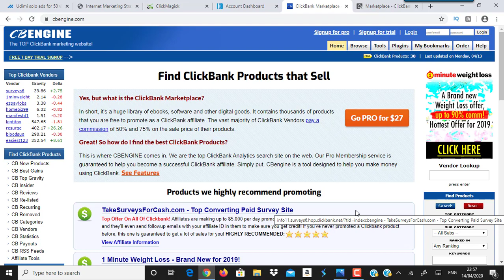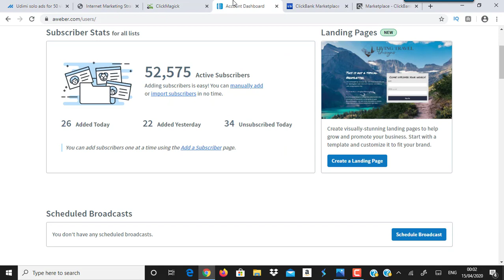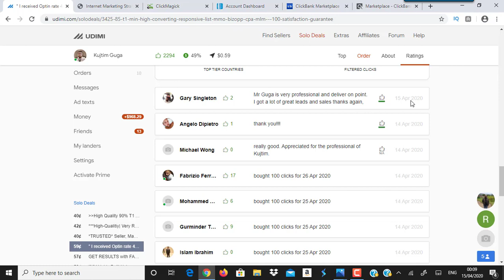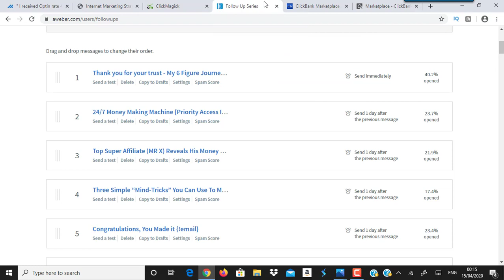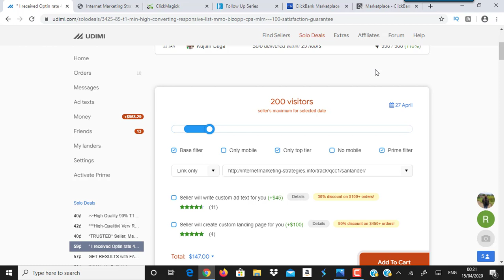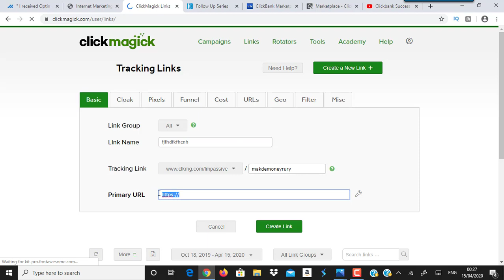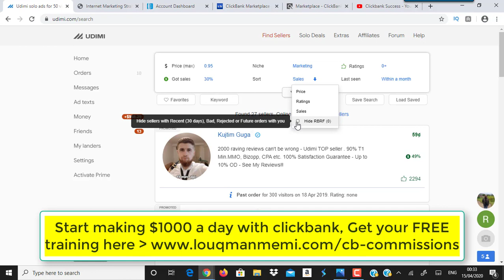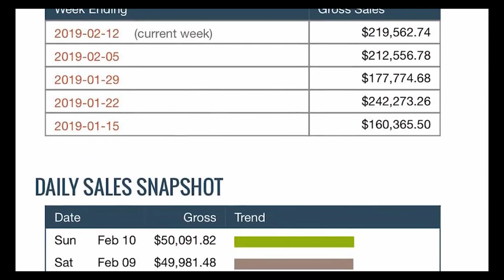🔥 Clickbank For Beginners Traffic Source - First $100 In Just 24 Hours (No Website Needed) 🔥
Clickbank For Beginners Traffic Source

TOP Recommendations For Clickbank Beginners

You want to build a clickbank business from home? I know how it feels when you are just getting started as a clickbank beginner and you feel frustrated and over loaded with information.

Sign up for a free clickbank account.

go to the marketplace and chose a product with high gravity.

Build a landing page related to your chosen product, if you are in the make money online niche then here's a bonus funnel for you.

This funnel will load into your clickfunnels account, this is the software I use to build funnels.

One of the best tools in my opinion

Give it a test drive with a free 14 day trial

You might be asking, why do I need a landing page?

You need a lander to build a quality email list, have you heard, the money is in the list? that is true

Imagine having a list of 100,000 subscribers, you just write one email which takes you 5 minutes, press the SEND button & BOOM.

All the top CB earners have a list

With a landing page, you will need a  autoresponder, this is where all the subscriber info is stored so you could send emails with a send push button.

The recommended tool is Aweber as it has the best inbox delivery rate, you could sign up with Aweber with a FREE 30 day trial

Before driving any traffic, you will need to create a tracking link, this is important for click tracking purposes.

Tracking is also important to optimize and scale your business to the next level.

we will be using the tracking to track clicks  and leads making sure we get quality real human clicks and real human subscribers.

You see there is so much garbage out there, if you don't have tracking in place, people will send you fake/bot clicks and fake subscribers, and you will end up wasting thousands of dollars so tracking is a must before driving any traffic.

The best tracking tool that allows you to track everything including conversions and registrations is clickmagick.

Now let's talk about traffic.

I would like to give you "clickbank for beginners" friendly sources that doesn't require any prior experience or technical skills, and will allow you to build a rapid list and make money fast.

Here's the top clickbank beginners friendly sources

One more last thing, before driving any traffic, make sure you test your lander by subscribing your self, you should receive an email and see your self as a lead in your autoresponder

That's all, make sure you watch my entire above "clickbank for beginners traffic source" video to learn more about the quality source I have provided

Let me answer a very important question

People are asking, is there a way to promote CB offers using FB ads? The answer is YES

This person has helped so many people earn $1000+ a day with clickbank & you will get to see how it's all done.

Top insider campaigns with great information is being shared, must watch.

All my video thumbnail & titles are for inspiration & education purpose only, this should not be considered as a reflection of any results etc.